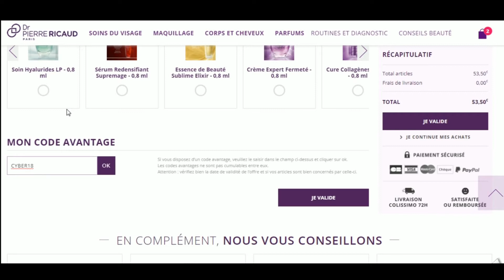Code promo Dr Pierre Ricaud vérifié en vidéo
Vérification en vidéo du code promo Dr Pierre Ricaud à récupérer sur Moins-Depenser